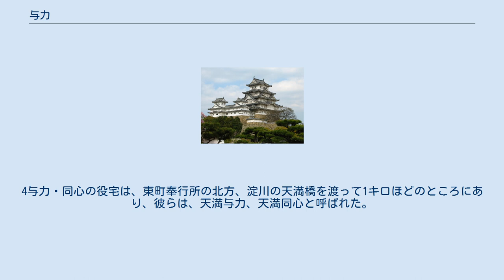与力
与力（よりき）とは、江戸幕府における代表的な職名。
なお、与力は寄騎とも書くが、これら与力・寄騎は時代によって意味が異なる。
 備（そなえ）などを編成するため、江戸時代以前には、足軽大将（足軽組頭）などの中級武士が大身の武士の指揮下に入る事を意味する語句としても用いられていた。
 鎌倉時代には与力・寄騎は単に加勢する人のことを指したが、その後しだいに大名または有力武将に従う下級武士のことを指すことが多くなった。
戦国時代には、「寄子」（よりこ＝有力武将（寄親）に対する在地土豪）の意味で用いられることが多く、彼らは下級武士ではなく、在地の領主（在地土豪）である。
数千貫文の土地を持つ例も珍しくなかった。
 戦国大名たちは、在地土豪である寄騎・寄子を寄親の家臣団に組み込ませると、寄親の力が大きくなりすぎるため、謀反の防止に腐心した。
そこで寄親を統率する戦国大名は、寄子たる在地土豪たちを陪臣（家臣の家臣）とはせずに直接的に臣従させる一方で、重臣や有力武将（寄親）に附属させ、在地土豪の軍事力を効率的に利用したのである。
特に後北条氏、今川氏、上杉氏、武田氏などにしばしば見られる。
家老として付けた者は付家老、御附家老と呼ばれた。
 また、より大きな大名に加勢として附属させられた武将を与力大名（組下大名）と言うものもあった。
その代表例としては織田政権において、織田信忠に河尻秀隆や森長可ら、柴田勝家に前田利家や佐々成政ら、明智光秀に細川藤孝や筒井順慶らがそれぞれ属して方面軍団を結成していた事などが挙げられる。
これらにおける与力大名は、統一軍事行動を取る際に軍団長大名の指図を受けるのみであり、主君の嫡男で生前に家督相続した織田信忠を例外として、身分としてはあくまで対等な織田大名同士である。
明智と細川、筒井らは縁戚でもあり友人でもあった。
 江戸における与力は、同心とともに配属され、上官の補佐にあたった。
与力は騎乗が許されたため馬も合わせて単位は「騎」だった。
 有名なものは町奉行配下の町方与力で、町奉行を補佐し、江戸市中の行政・司法・警察の任にあたった。
南町・北町奉行所にそれぞれ25騎の与力が配置されていた。
 与力には、町奉行個人から俸禄を受ける家臣である内与力（元々は着任前の奉行の用人などであり、主君と一緒に奉行所へ着任、離任する）と、将軍から俸禄を受け奉行所に所属する官吏である通常の与力の2種類があった。
内与力は陪臣であるため他の与力より本来は格下で禄高もおおむね低かったが、奉行の側近としてその実権はむしろ大きい場合もあった。
与力は配下の同心を指揮・監督する管理職であるとともに、警察権でいうならば今日の警察署長級の側面（ただし今日の警察署長のように管轄区域があったわけではない）、司法権でいうならば民事と刑事の双方の裁判も詮議担当したので今日の裁判官や検察官的側面もあった。
 与力は役宅として八丁堀に300坪程度の組屋敷が与えられた。
また、もめごとがおこったときに便宜を図ってくれるように諸大名家や町家などからの付け届けが多く、裕福な家も多かった。
特権として、毎朝湯屋の女風呂に入ることができた。
これは、八丁堀の湯屋は特に混雑していたことに加え、当時の女性には朝風呂の習慣がなかったため女湯は空いており、男湯で交わされる噂話や密談を盗聴するのにも適していたためである。
それでも女湯に刀掛けがあることは八丁堀の七不思議に数えられていた。
与力は組屋敷に廻ってくる髪結いに与力独特の髷を結わせてから出仕した。
粋な身なりで人気があり、与力・力士・火消の頭は江戸の三男（えどのさんおとこ）と呼ばれてもてはやされた。
 町与力組頭クラスは二百数十石を給付されて下級旗本の待遇を凌いだ。
ただし罪人を扱うことから不浄役人とみなされ、将軍に謁見することや、江戸城に登城することは許されなかった。
したがって身分上は御家人であり、御家人の中では上位の俸禄であった。
 騎兵扱いであるため袴を着用するが、歩兵扱いの同心の特権である将軍の御成先でも着流しが許される「御成先御免」は無かった。
 大坂では東町・西町奉行所に各30騎の与力が配置されていた。
江戸のように寺社奉行、火付盗賊改方の役がなく、町奉行所が一手に引き受けていた。
盗賊方の与力が6人、定町廻の与力が4人いた。
4与力・同心の役宅は、東町奉行所の北方、淀川の天満橋を渡って1キロほどのところにあり、彼らは、天満与力、天満同心と呼ばれた。